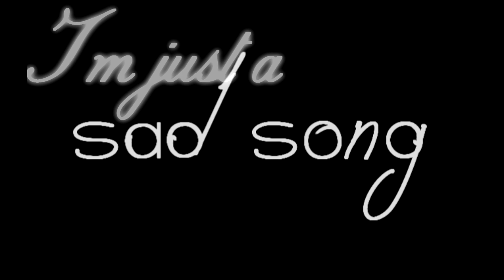ǀ'м נυѕт α Sαɗ Sσηg... [ℱ𝓸𝓻 𝓐𝓷𝓪𝓼𝓽] (desc.)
*❤* ^~ ʕ•ᴥ•ʔ ~^ *❤*

CREDIT: Evelina Mclake
Me and Anast decided to make a re-edit of Anast's old music video Sad Song, because we feel like that song kinda fits in our friendship somehow, so we both like it, and we wanted to remake it and make it look even more fab :3
Anast's video is coming soon, don't flame her / me for copying, we've spoken about it together and we will let each other copy :D

🎧 + HD are recommended!
✂️ || Editor: Sony Vegas Pro 13
🎥 || Recorder: Fraps

📙  || Wattpad - @Mayrishka
📒  || Skype -WIP-
🐎  || Star Stable name: Veronika Diamondbear

➤ FAQ:
》What do you use to record? ↠ Fraps
》What server are you? ↠ EE3 - Grape
》SR or LFT? ↠ Lifetime
》Club? ↠ West Swans Riders (owner: Katniss)
》When did you start recording? ↠ 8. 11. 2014
》Favorite breed? ↠ Friesian :3
》Music? ↠ Always in the description
》Your tablet for art? ↠ Wacom, i don't remember the type xd
》Where are you from? ↠ Czech republic ~

❤ ENJOY ( ˘ ³˘) ❤